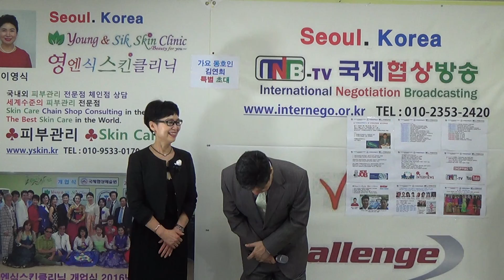자기야 박주희노래 국제협상전략연구소 이종선소장 740번 애창곡 2018년8월1일